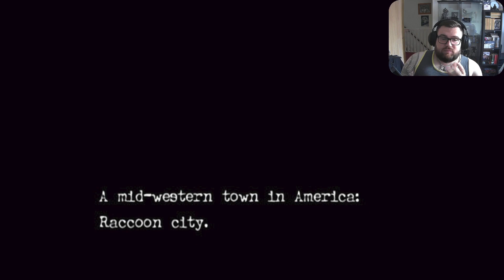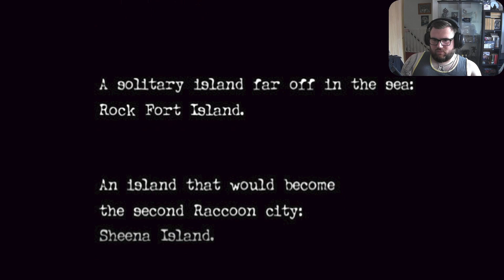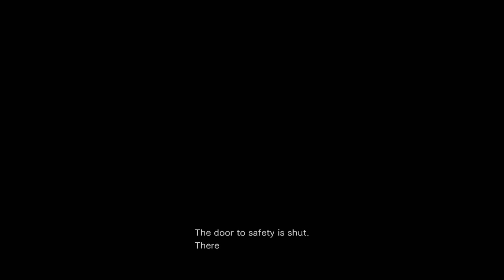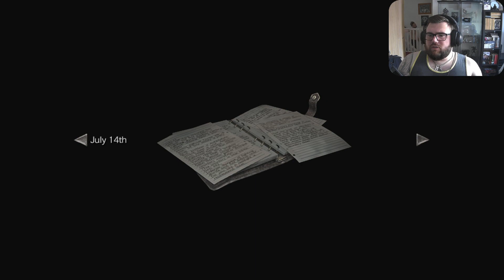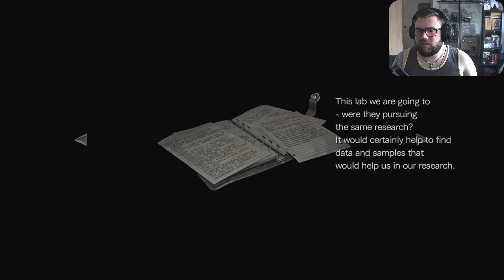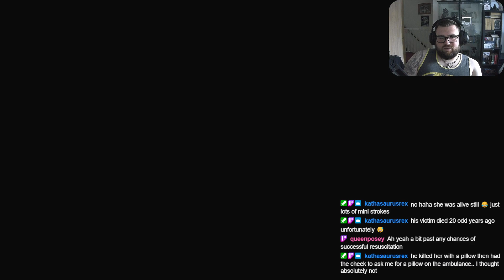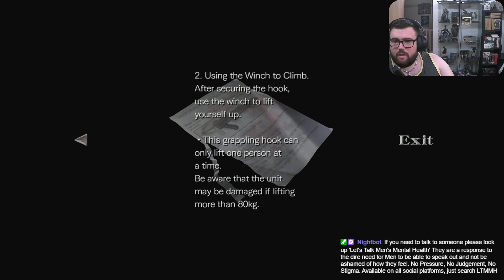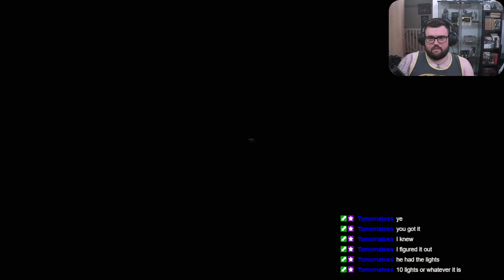Resident Evil 0 - Choo Choo, all aboard for spooks. Pt.1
Here is the first episode of my first ever playthrough of Resident Evil 0. Hope you enjoy.